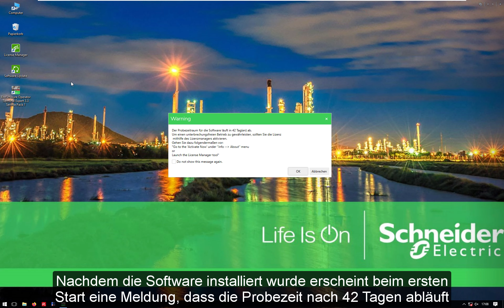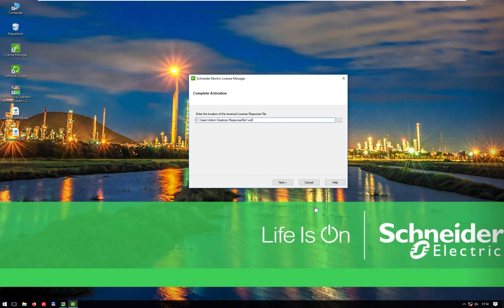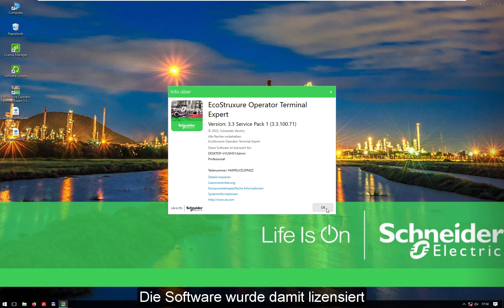Operator Terminal Expert- Registrieren via Web Portal | Schneider Electric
In diesem Video lernen Sie, wie die Software EcoStruxure Operator Terminal Expert via Web Portal registriert wird.

Entdecken Sie Ihre Möglichkeiten im Team von Schneider Electric und lassen Sie uns gemeinsam dafür sorgen, dass Energie und Ressourcen optimal nutzbar werden: